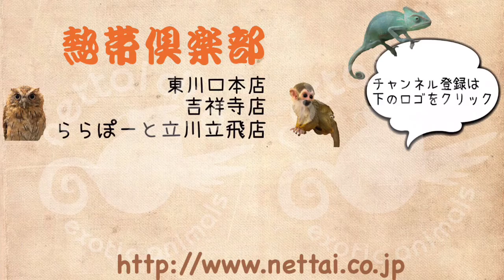東京 ららぽーと マーシャルフェレット 赤ちゃん 立川 熱帯倶楽部